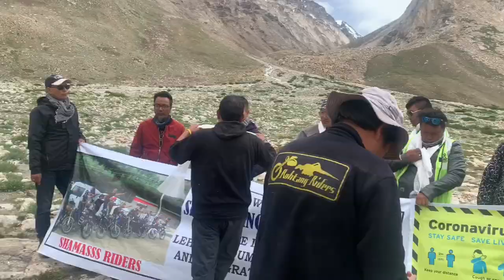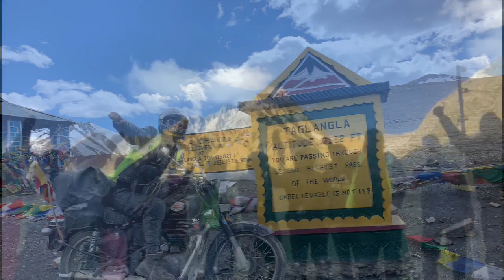Leh zanskar shinku la dharcha leh